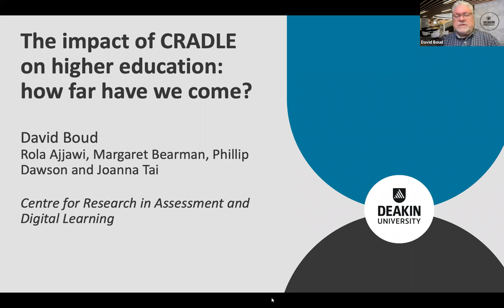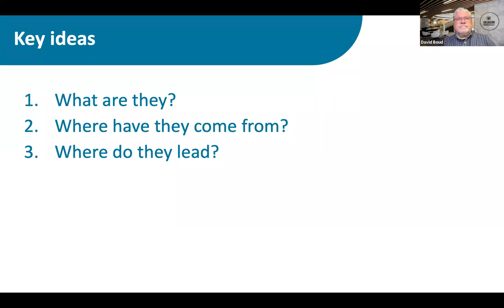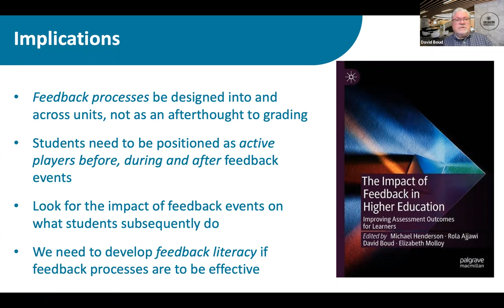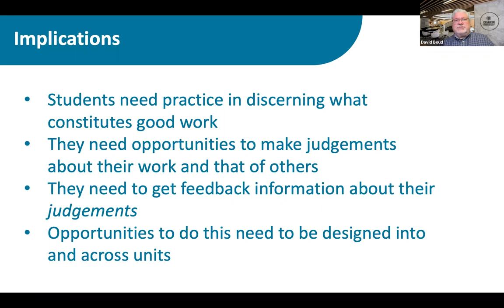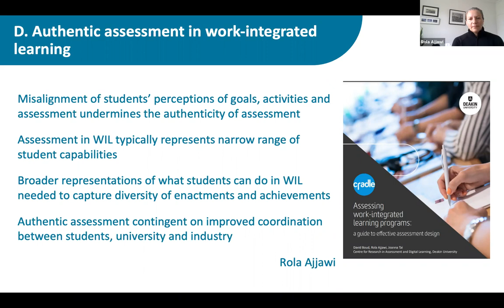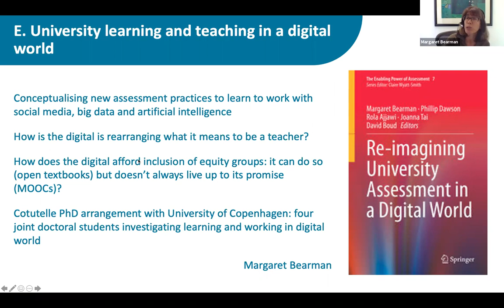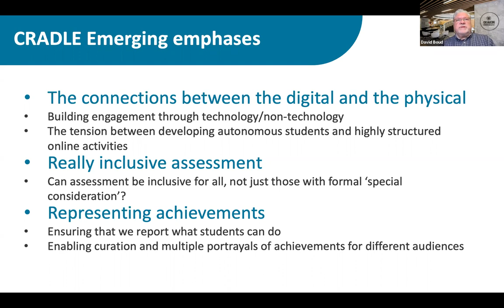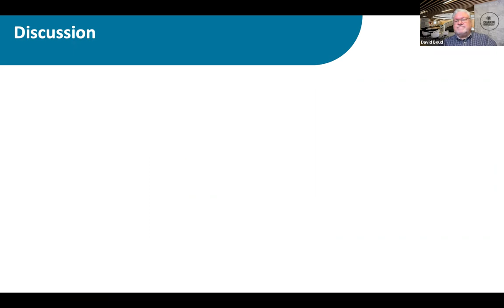CRADLE Seminar Series 2021: The impact of CRADLE on higher education